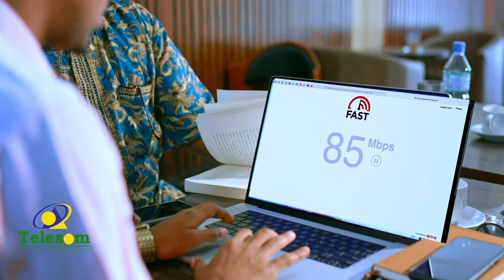Warbixin: Salaadda taraawiixda ma fursad shukaansi bay ka dhigtaan dhalinyarta Soomaalidu?